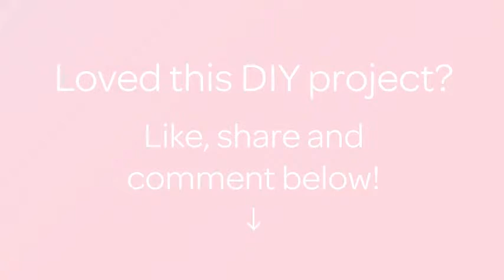Create Yellow Bee Nail Art - DIY Beauty - Guidecentral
About this DIY project:
- Title: Create Yellow Bee Nail Art

Supplies:
- Yellow nail polish
- Striper tool
- Dotting tool